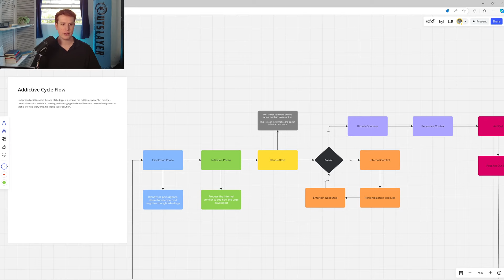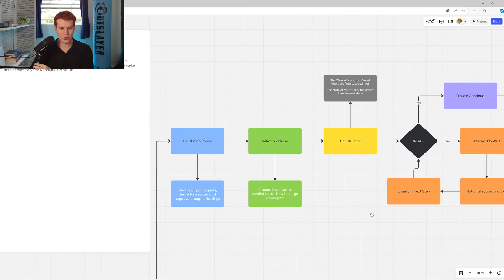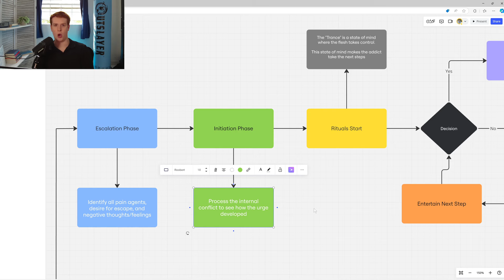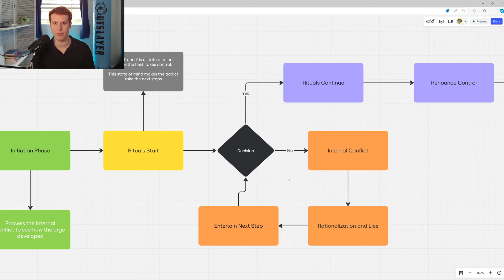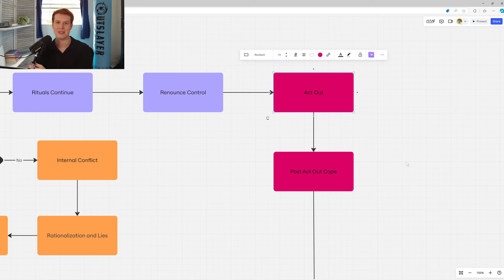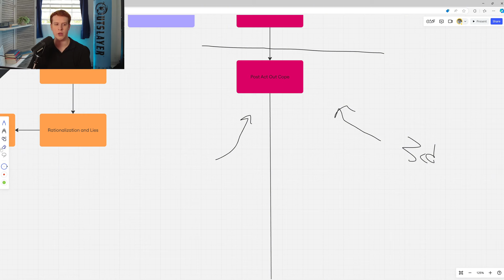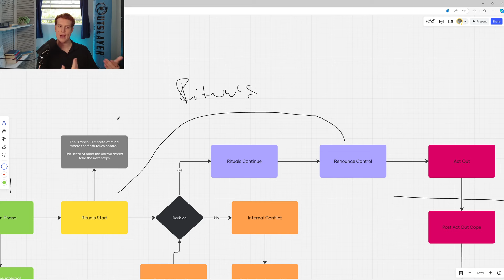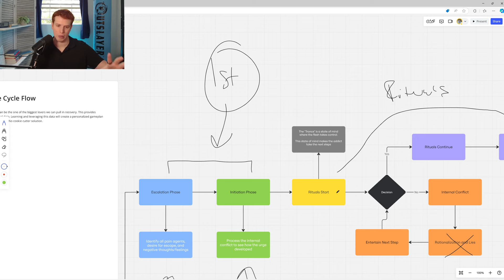How to BREAK Your Addictive Cycle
Potentially Work 1-1 with Coach Josh Below!